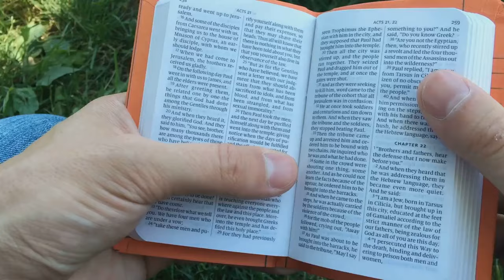Daily blessing for today | A Morning Blessing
Begin your day with God
Daily blessing
Daily blessing prayer